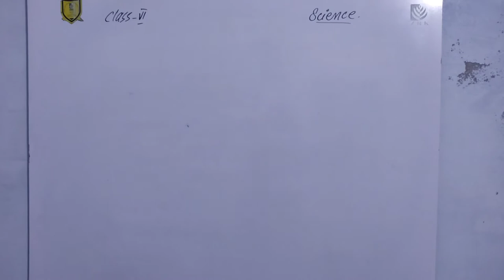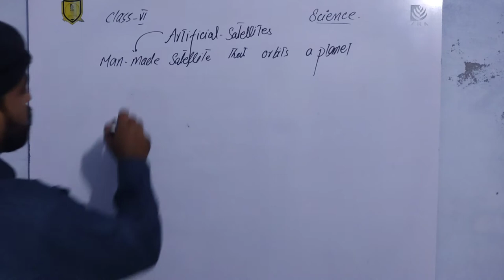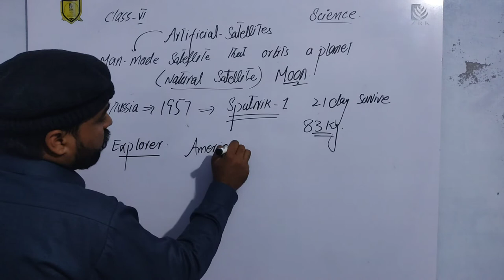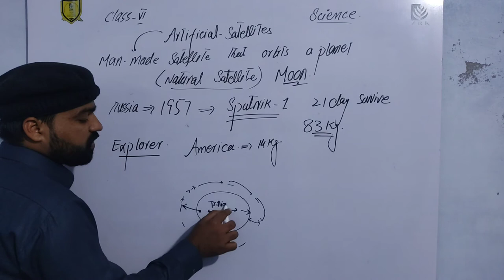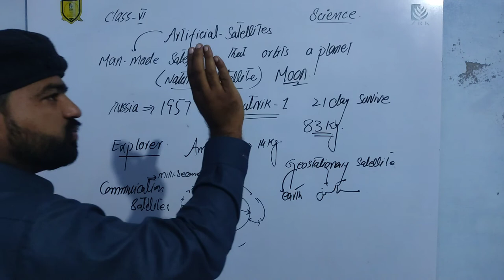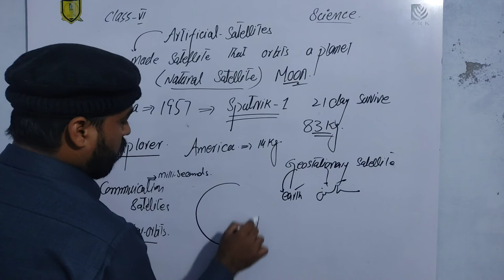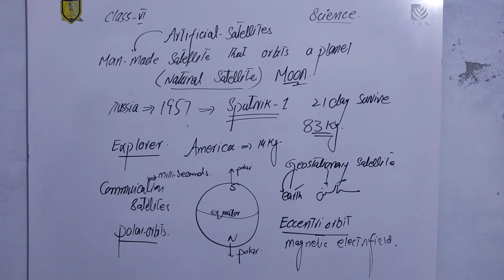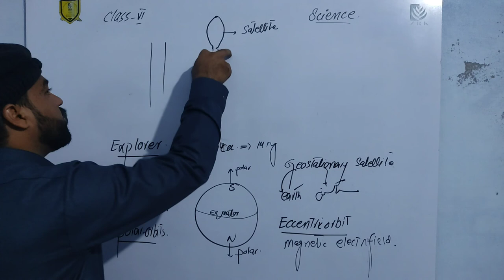Artificial Satellite ||Commmunication ||Space information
ses 9 satellite,
falcon 9 satellite deployment,
9 satellites in a row,
9 satellites,
satellite 91e,
satellite 98 degree,
landsat 8 satellite,
earth 4k 8 satellite,
hellobox 8 satellite receiver,
8 satellites in a row,
satellite 82 no signal,
satellite 83,
satellite 85 degree,
satellite 85 east,
satellite 85,
7 satellites of irnss,
satellite 775,
nss 6 satellite channels,
nss 6 satellite setup,
6 satellites in a row,
satellite 68 degree,
satellite 65t guitar,
satellite 6lack type beat,
satellite 66,
5 satellites,
satellite 5398,
satellite 45e,
satellite 42,
satellite 49e,
satellite 46 east,
satellite 4k